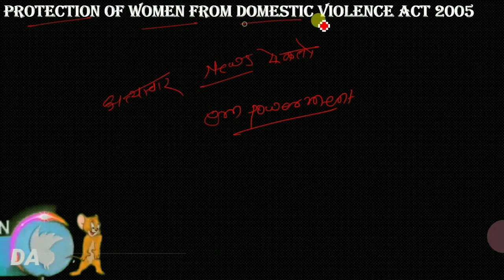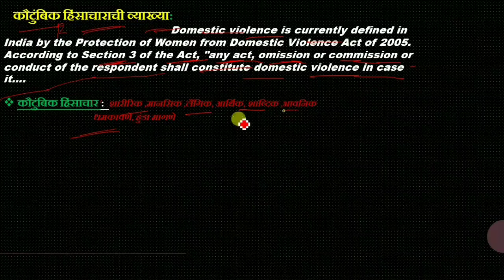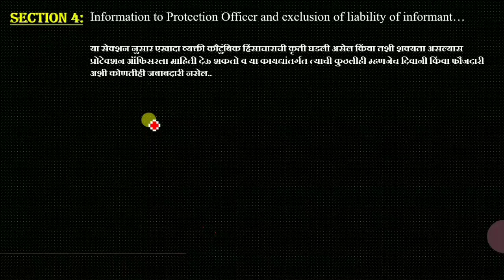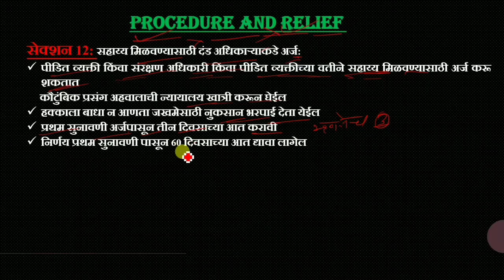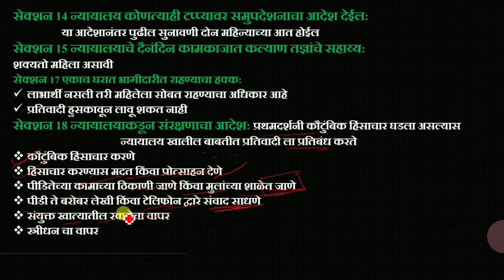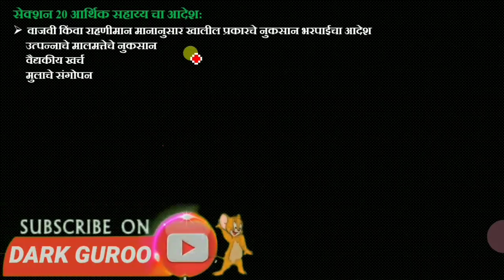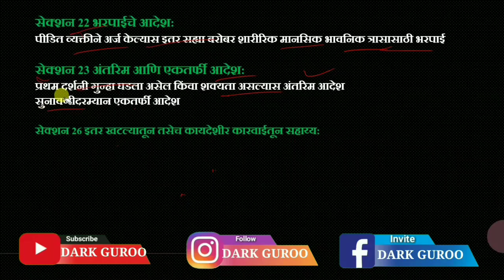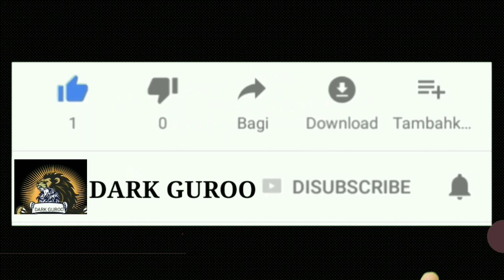DOMESTIC VIOLENCE(PRVTN) ACT 2005 COMPLETE INFORMATION ||कौटुंबिक हिंसाचार कायदा 2005 पूर्ण माहिती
मित्रांनो या व्हिडिओमध्ये DOMESTIC VIOLENCE ACT 2005 COMPLETE  INFORMATION कौटुंबिक  हिंसाचारकायदा 2005 पूर्ण माहिती

  याबद्दल देण्यात आलेली आहे.. तरी हा व्हिडीओ तुम्ही पूर्ण पहा आणि तुम्हाला व्हिडिओ कसा वाटला तो आम्हाला कमेंट बॉक्समध्ये कमेंट करुन कळवा आणि आपल्या DARK GUROO या चॅनलला  सबस्क्राईब शेअर आणि लाईक करा आणि बेल आयकॉन बटन प्रेस करायला अजिबात विसरू नका कारण त्यामुळे तुमच्यापर्यंत पोहोचतील आमचे नवीन नवीन व्हिडिओ   दर्जेदार तसेच अतिशय महत्वपूर्ण माहिती  युक्त  व्हिडिओ  आपले सर्वांचे धन्यवाद

 खाली दिलेल्या आपल्या लिंकDARK GUROO यूट्यूब चैनल  लिंक ना  FOLLOW करायला विसरू नका